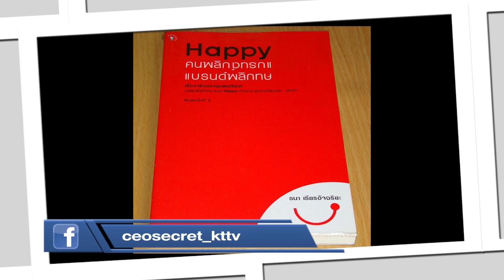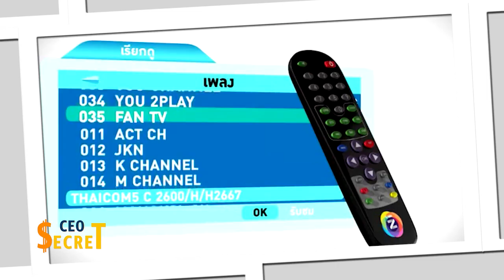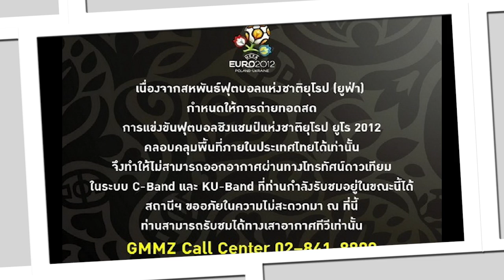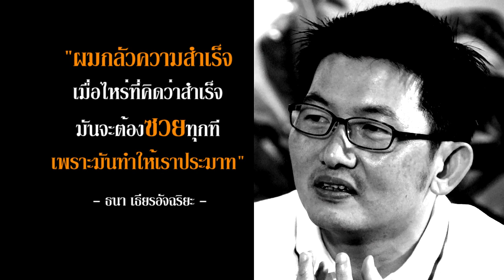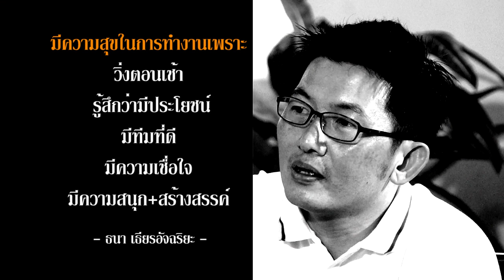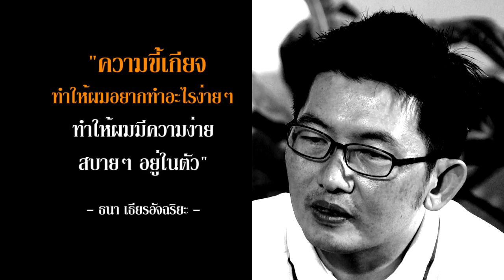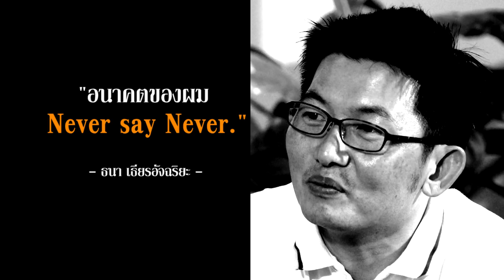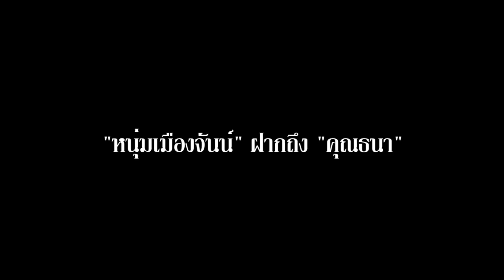ธนา เธียรอัจฉริยะ GMMZ_CEO Secret_EP11